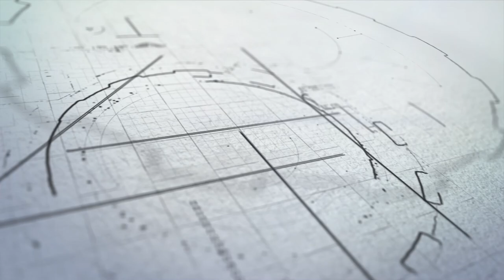BIG SNOW PLOW OPTIONS AT GIE (the future could be expensive)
In this video I visit the outside tour of GIE bringing you some examples of robot zero turn mowers, a very cool mulch dispenser and two major snow plow manufactures. Do we make a deal with Arctic or Metal Pless?

Messick's - Field Ready: Telescopic Stabilizer Kit - Kubota BX Series, Part # K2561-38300FR

Curtis Cab
Artillian Grapple
Pittsburg Tools
Harbor Freight
Backhoe
18 Foot Car Hauler Trailer
Artillian Forks
Artillian Trench Bucket
Echo Blower
Echo Weed Trimmer
Tank Sprayer
Knipex Pliers
Northstar Sprayer